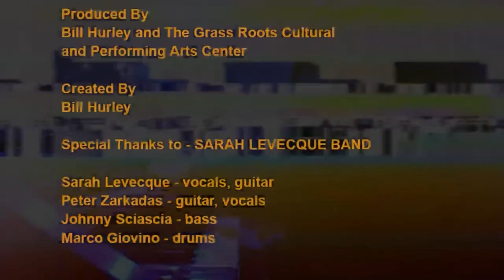THE SARAH LEVECQUE BAND - Live From The Fallout Shelter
Sarah Levecque has been a staple around the Boston music scene for a while but we first discovered her at our Concert for A Cure Fundraiser in March of 2023. She reminded us of a cool blend between Carlene Carter and Lucinda Williams with a little Emmylou Harris thrown in for flavor. Sarah Levecque is a gifted songwriter, guitarist who moves easily between the sturdy roots of American music. Influenced in equal parts by early blues, country, folk, and rock music.

"Her musical style could easily be categorized as Americana or roots music. But, whatever the genre, her voice and songwriting approach will stop you in your tracks. She's got this smoky, ethereal delivery that makes you hang on to every word. Sarah Levecque is an introspective artist who writes from the heart and puts a lot of emotional weight into her songs. Perhaps her greatest gift is her ability to clearly articulate the human experience and share her passion, vulnerability, and strength with the listener." -Geoff Wilbur's Music Blog

The Band:
Sarah Levecque - guitar, vocals
Johnny Sciascia - bass
Peter Zarkadas - guitar, vocals
Marco Giovino - drums

The Fallout Shelter is an all ages 100-seat performance venue and state-of-the-art broadcast and recording studio, offering one of the most unique live music experiences in New England. Located in Norwood, MA, just 15 miles from Boston, The Fallout Shelter is run under the auspices of the Grass Roots Cultural and Performing Arts Center, a non-profit organization dedicated to preserving, promoting and advocating for traditional American Roots music.